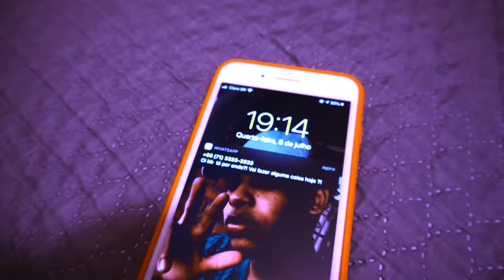JayA Luuck | BOOMERANG | Prod. Greezy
Artistas: JayA Luuck, Greezy
Beat: Greezy
Mix/Master: Greezy
Produção AudioVisual: Jr. Black
Roteiro Plano Sequência: Colosso, Jr. Black, JayA Luuck
Realização: Aldeia Records
Produção Executiva: Jorge Oliveira